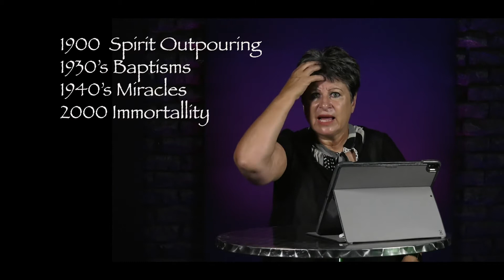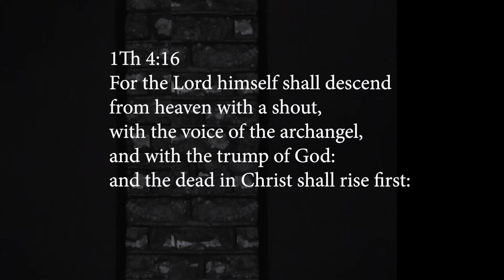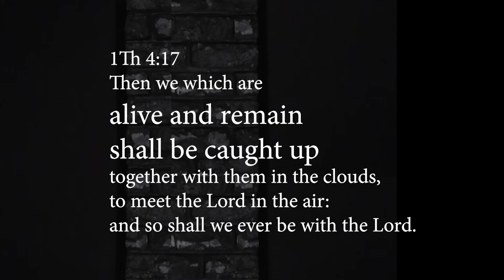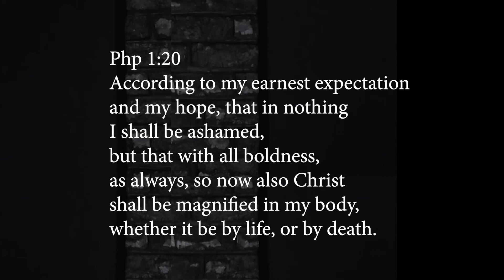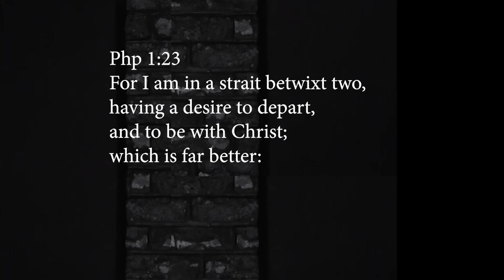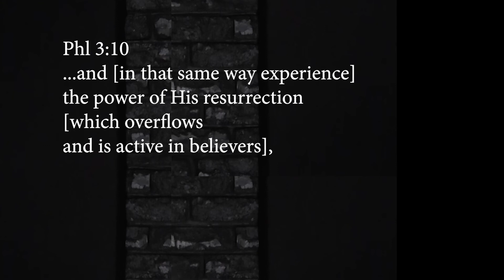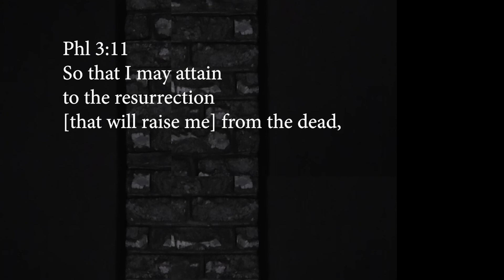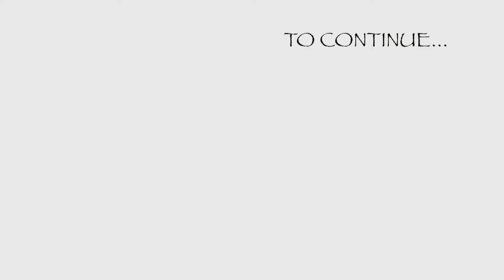7 . THE FINAL MYSTERY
1Co 15:51  Behold, I shew you a mystery; We shall not all sleep, but we shall all be changed,